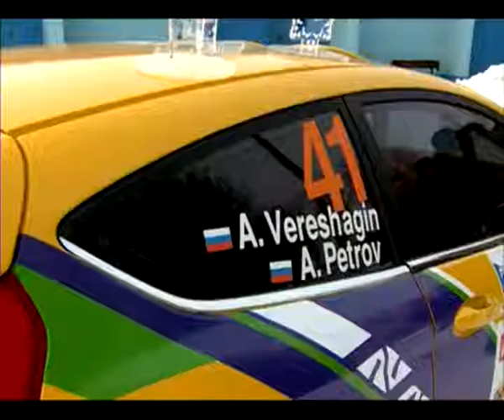Ярославские гонщики готовятся покорять Сибирь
Ярославские гонщики продолжили список своих побед. Со второго этапа кубка России, который проходил в Тверской области, они вернулись сразу с несколькими трофеями.